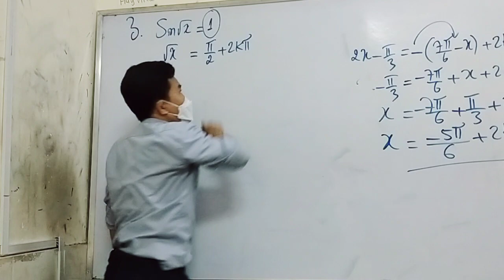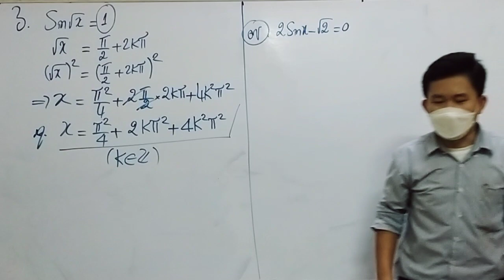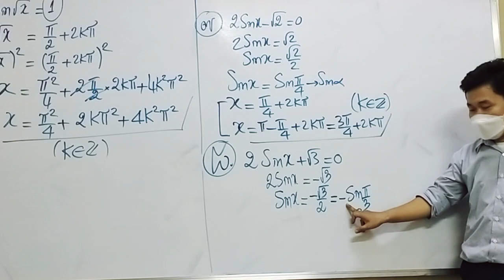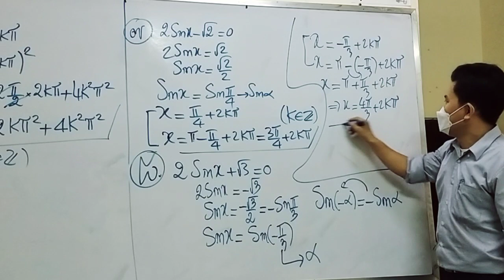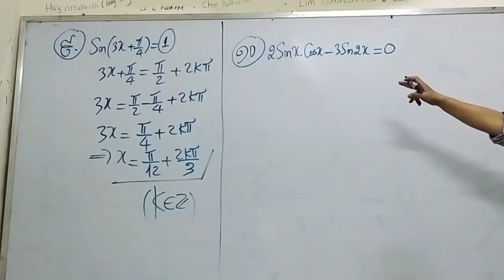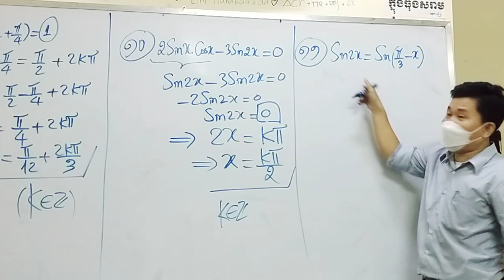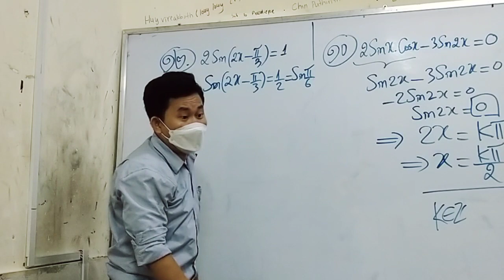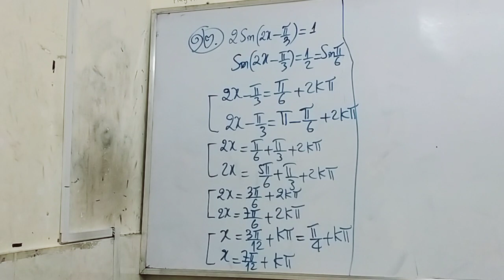ថ្នាក់ទី១១ ថ្មី សមីការត្រីកោណមាត្រ✓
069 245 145 / 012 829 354